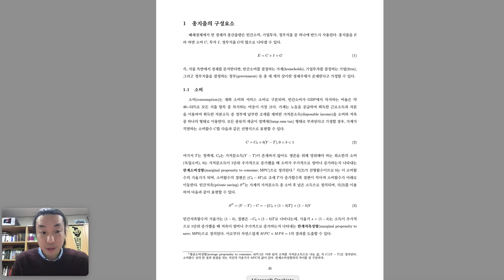거시경제정책: 총수요 2회차